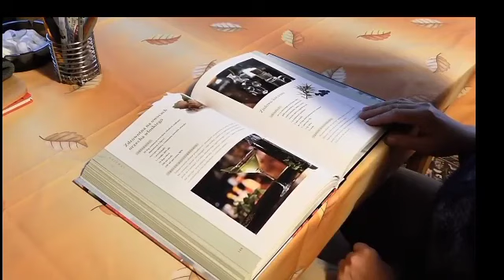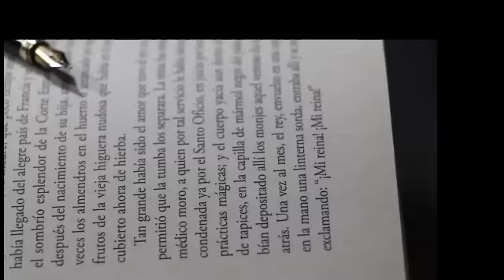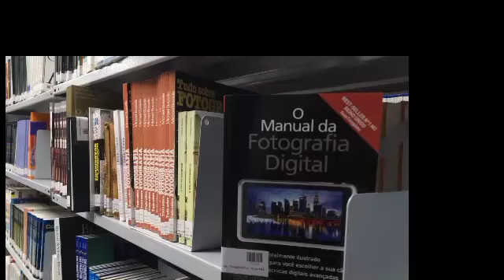انسان اور سانپ کا فیصلہ اور بندر کی سمجھداری